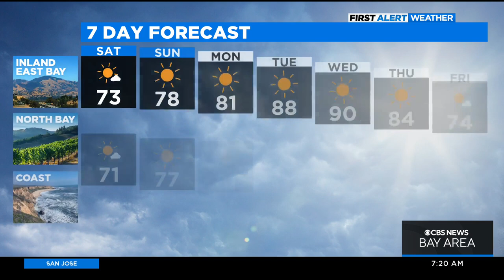First Alert Weather Saturday morning forecast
Weather outlook for Memorial Day weekend